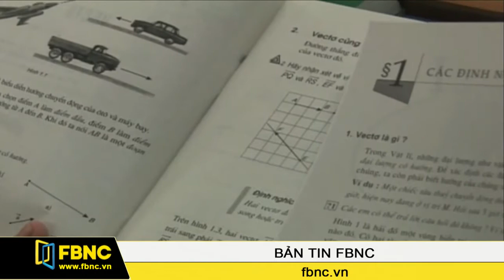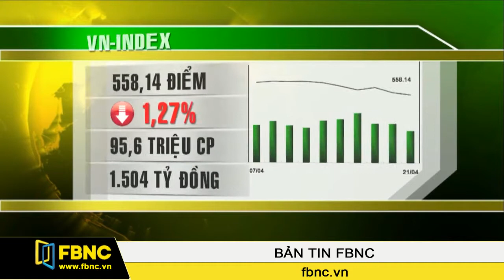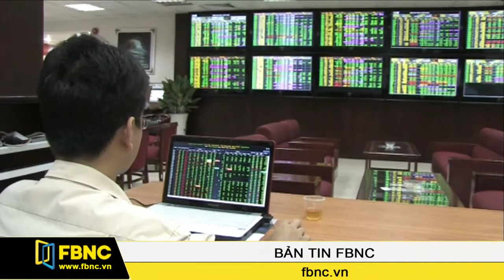21/04/2014: Bản Tin Trong Nước (Phần 1)